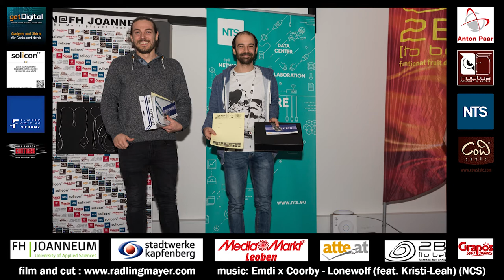LAN @ FH JOANNEUM MI6 - 2018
MI6 the Multiplayer Institution since 2003. Short Video of the greatest LAN Party in Austria.